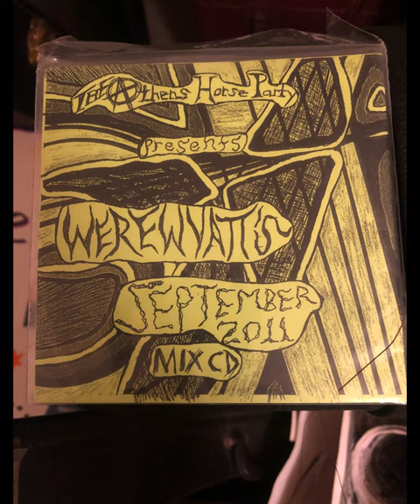Werewyatt- Cockroach Reprise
17. Cockroach Reprise
Album: 2011 Mix CD
GPL 2011. All songs written by Wyatt Strother all between Sept 1-30, 2011 with 12 other songs that got cut, except Jackie Chan written July 2011.

I can't recall exactly how I heard about this band.  Very like through the PIX scene.  My friends/band-mates Mary and Leah like Werewolves which I think was the full band project of Werewyatt.  One time this band played a show at some kid's garage in what seemed like the middle of nowhere Illinois- somewhere further outside of New Lenox.  It was probably the winter of 2013 or 2014, and we (Mary, Brian, and I) took a little road trip to see the show.  We were all still very much in our early to mid-twenties, and aside from the band, we were all very much the oldest people there and didn't really know anyone else there.  I think the garage the show was in was at the house of one of Kyle Hall's friends' parents; heck, it might have even been Kyle Hall's garage for all I know.  There was definitely one or two kids being silly teens and running around all hyper-like chugging soda.  Good quality fun.  We were all absolutely sober at that show; it would have been even weirder if we weren't.